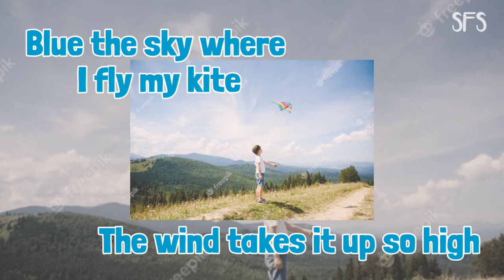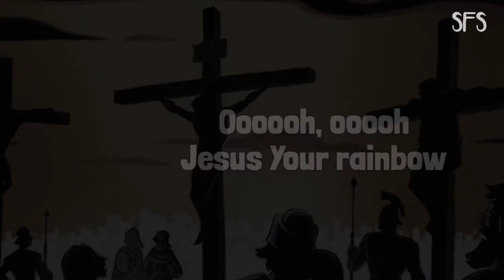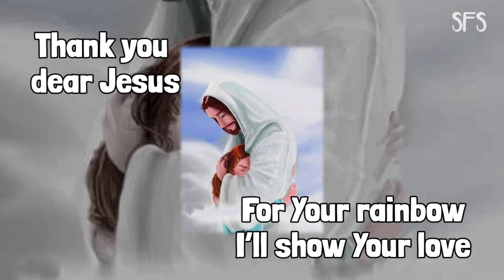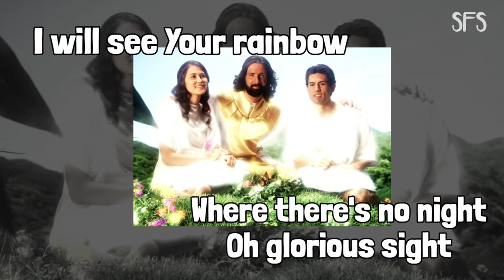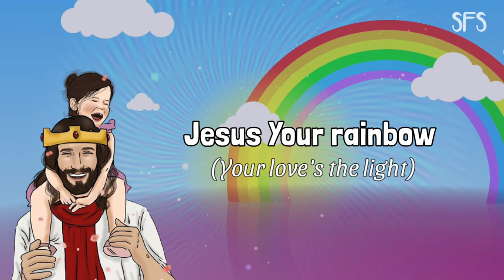Rainbow of Love | Leesa Briones ft. Melissa Otto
Sung by Leesa Briones & Melissa Otto

Verse 1:
Red shiny cherries for me, that taste so yummy and sweet
Oranges smooth and round, I eat for lots of energy
Yellow a golden sunrise, a fresh new start for my day
Green, the cool soft grass, where I love to run outside and play
Blue the sky where I fly my kite, the wind takes it up so high
Indigo makes the stars shine bright in twilight at bed-time
Violet the sweet perfume of purple flowers as I pray

Pre-chorus:
I see you Jesus
In the rainbow
I feel Your love

Chorus:
Red, orange, yellow, green, blue
Indigo and violet
All the colours show
Jesus, Your rainbow

Indigo and violet
All the colours of
Your rainbow of love

Instrumental break:
Oooooh, ooooh, Jesus Your rainbow

Verse 2:
Red Your precious blood that flowed when you paid for all my sin
Orange for Your brave and friendly Holy Spirit within
Yellow Heaven’s golden streets, we’ll walk together so soon
Green no more bad and sadness, You will make our whole world new
Blue You’re my daddy, though You’re bigger than the big blue sky
Indigo You never leave me, in the loneliest night
Violet You’re the King of Kings, higher than all royalty

Pre-chorus:
Thank you dear Jesus
For Your rainbow
I’ll Show Your love

Chorus:
Indigo and violet
Jesus, Your rainbow

Bridge:
Shining sparkling,
Always bright
Around your throne
Your love’s the light
I will see Your
rainbow where there’s
no night
Oh glorious sight

Chorus with Bridge in background (overlapping) -
Indigo and violet
Jesus, Your rainbow

Ending:
Mmm mmm mm mm mm mm mm mm mm mm mm mm mm mmm
I can see Your love
in Your rainbow.

Christian music, christian song, gospel music, children's christian songs, sda songs for kids,